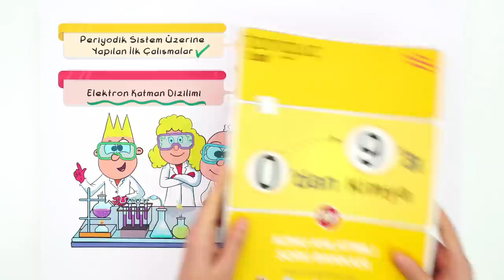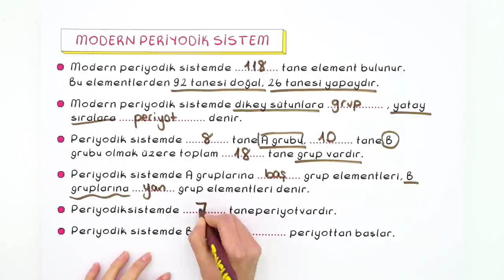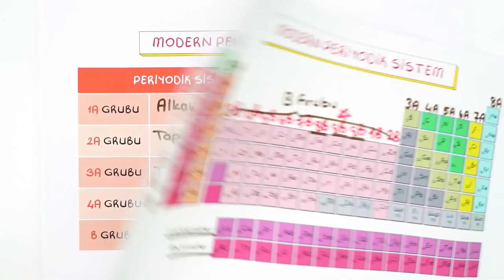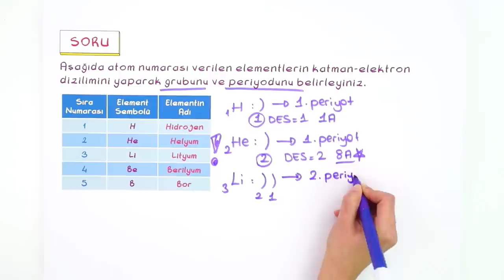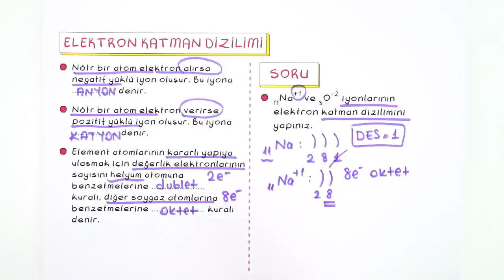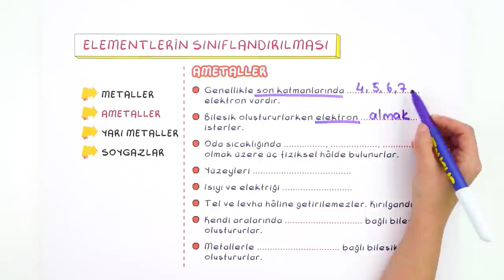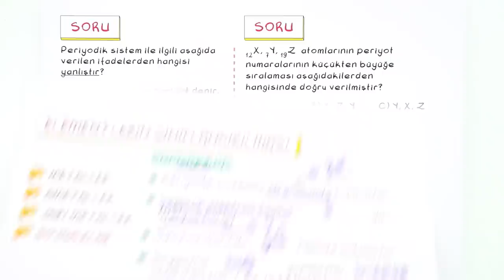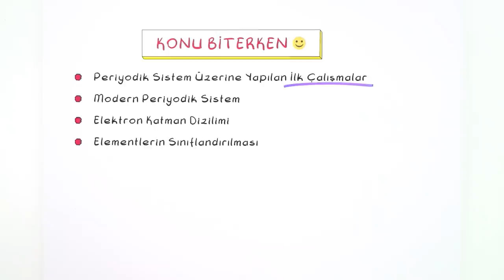9. Sınıf Kimya: Periyodik Sistem #2022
Konuları Tekrar Etmek ve Pekiştirmek İçin 👇
Yepyeni bir dönemde daha seninleyiz! Sene boyunca; canlı yayınlar, konu anlatımları ve soru çözüm videolarıyla, Tonguç yanında! Dersimiz Kimya nın önemli konularından "Periyodik Sistem". Hazırsan başlıyoruz! 😎

Giriş : 00:00
Periyodik Sistem Üzerine Yapılan İlk Çalışmalar : 02:05
Modern Periyodik Sistem : 05:51
Elektron Katman Dizilimi : 15:19
Soru Çözümü : 18:16
Elektron Katman Dizilimi : 24:26
Elementlerin Sınıflandırılması : 28:40
Soru Çözümü : 39:01